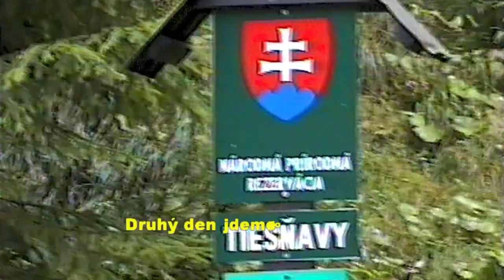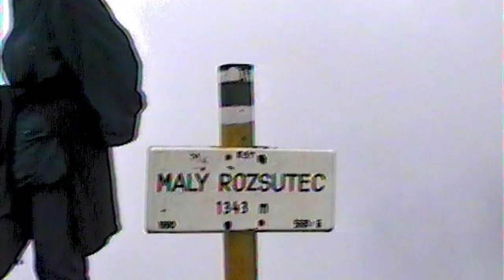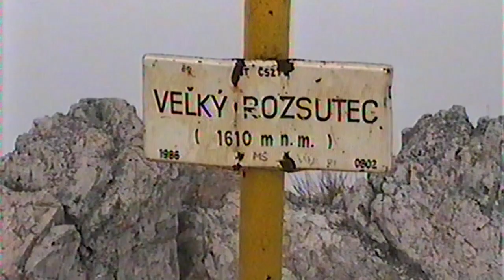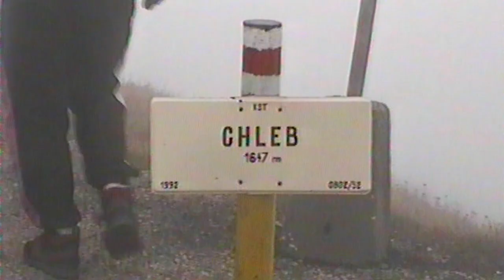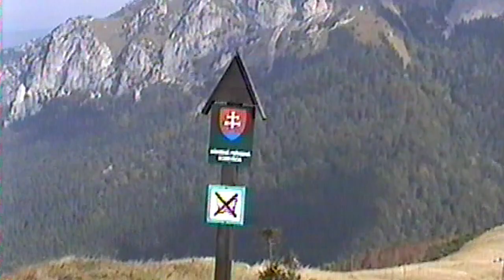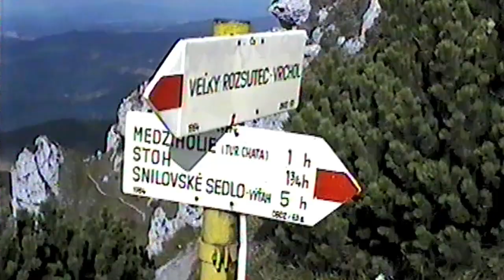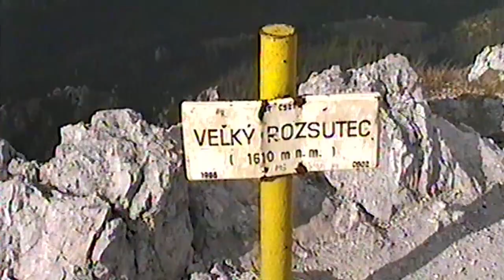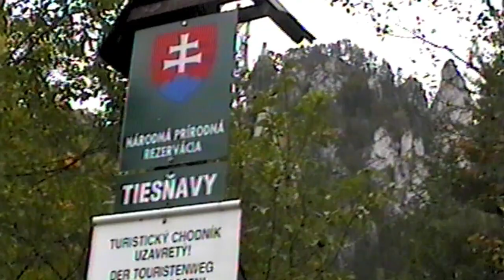Malá Fatra 1997. movie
Starší video převedené v VHS do digitální verze z roku 1997. Kvalita je poplatná té době, ačkoliv byl záznam pořízen na tu dobu na kvalitní formát Hi8. Video je ze zájezdu kamarádů z tehdejší Karosy Vysoké Mýto na Malou Fatru.  Navštívili jsme Tiesňavy, Malý a Velký Rozsutec, hřebenovku od Chlebu přes V. Rozsutec do Štefanové a poslední den Obšívanku.